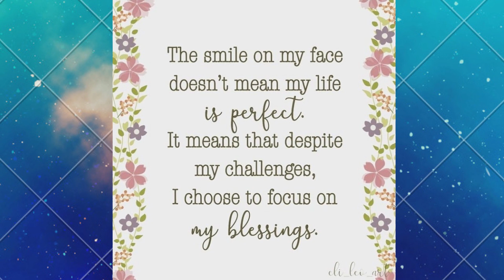motivational & inspirational quotes about life & smile 😊🤔